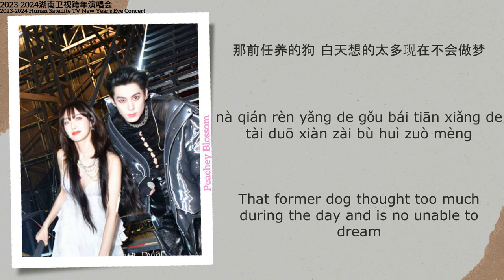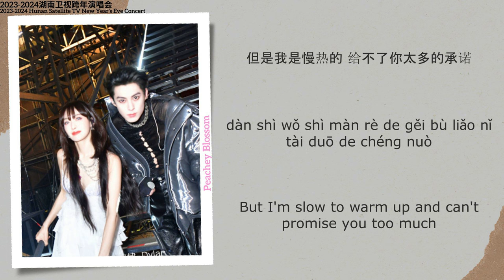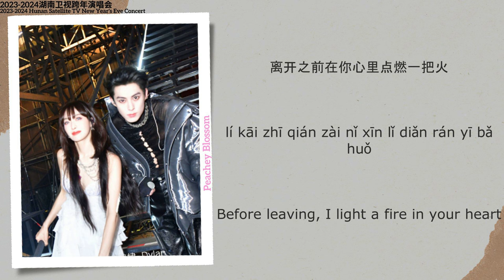屋顶着火 (Roof On Fire) - 王鹤棣 (Dylan Wang), 宋茜 (Victoria Song)【湖南卫视跨年演唱会 New Year’s Eve Concert】Lyrics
Song Name (歌名): 屋顶着火 (Roof On Fire)

Singer (歌手): 王鹤棣 (Dylan Wang), 宋茜 (Victoria Song)
【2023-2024湖南卫视跨年演唱会】
【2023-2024 Hunan Satellite TV New Year’s Eve Concert】